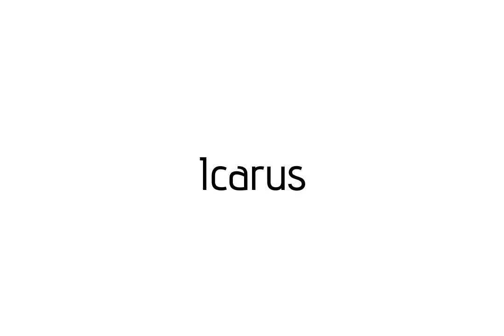How to pronounce Icarus / Icarus pronunciation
Raccoon teaches you how to pronounce Icarus . Raccoon vous apprends a prononcer Icarus . Como pronunciar Icarus